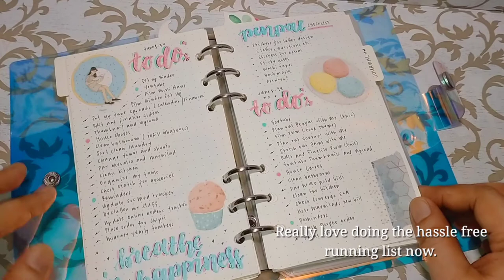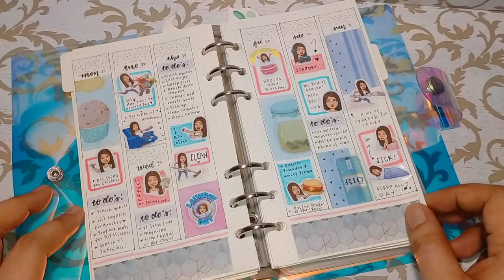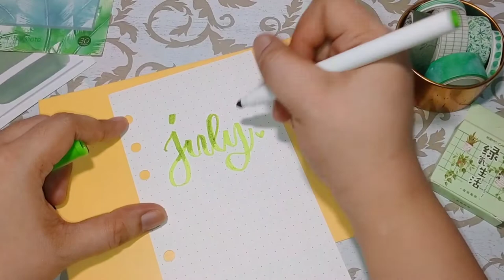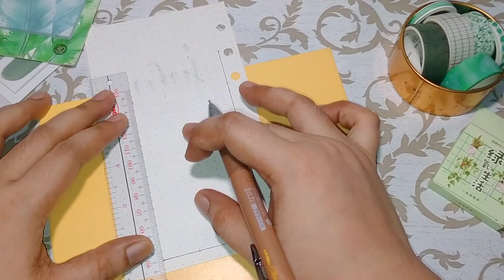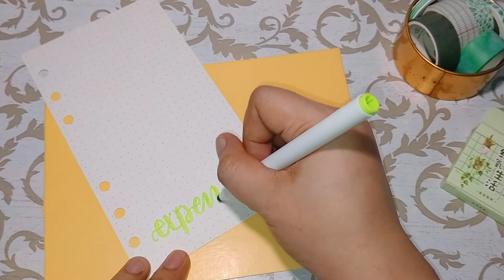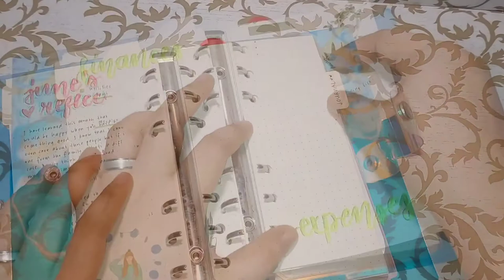A6 Ring Binder July Bujo Setup: Potted Plant Theme | NYZETV ♥️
I can say that after years of bullet journaling, this is the setup that truly helped me with day to day organization so I'm keeping it until I discover a new one. Its not time consuming and very easy to maintain. I really love this set up!

Anyway, hope you enjoy the video! Stay home and stay healthy! ❤